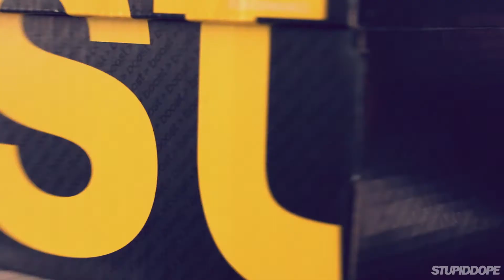A Detailed Look at the adidas Energy Boost 2 ESM | Video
As the innovation that propels brand adidas to new heights continues to surge, so does this usage of this development, Boost cushioning. The latest in the their running sector is the all new adidas Energy Boot 2 ESM. A lightweight runner with energy return and responsiveness at its core, the customizable style takes training to new heights in performance and style.